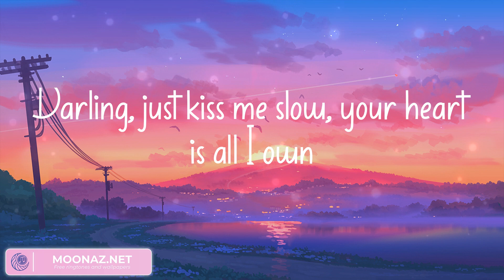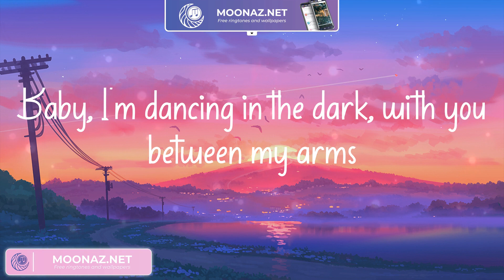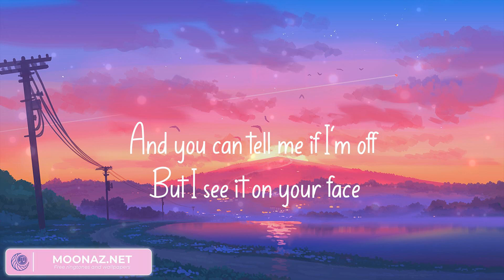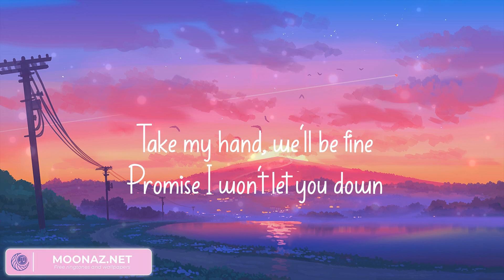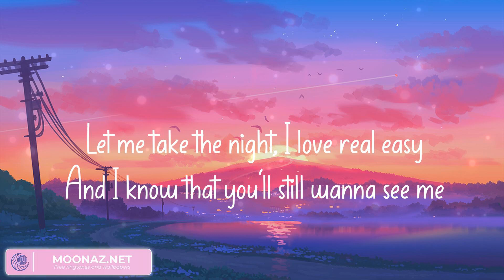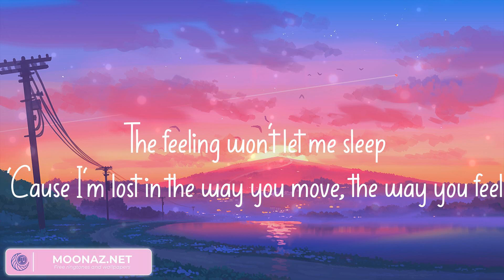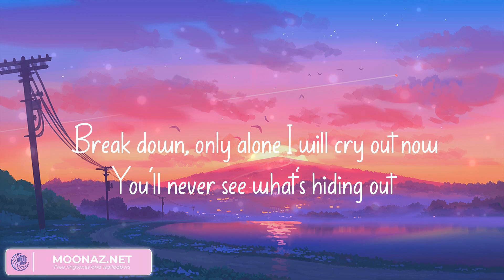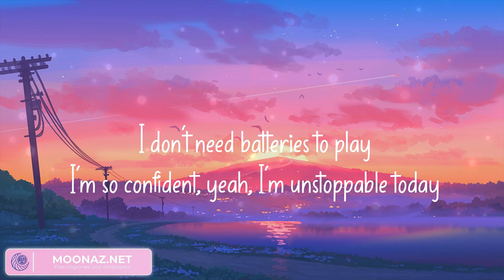Perfect (Lyrics) - Ed Sheeran, Shawn Mendes, Calvin Harris, Dua Lipa, Sia (Mix)